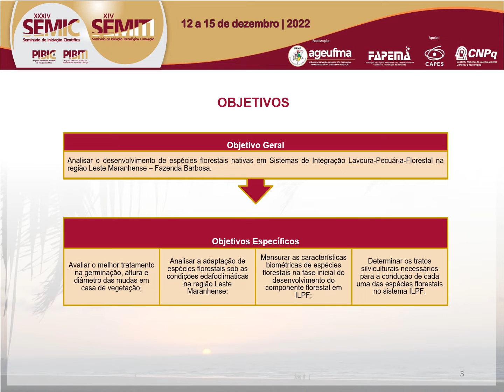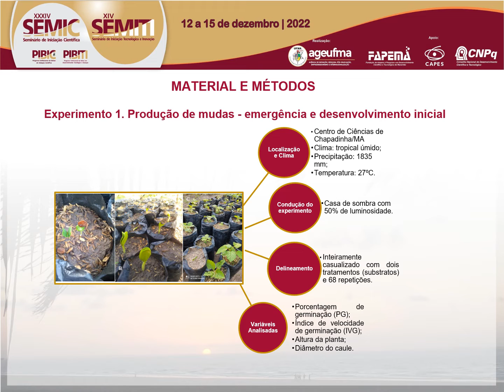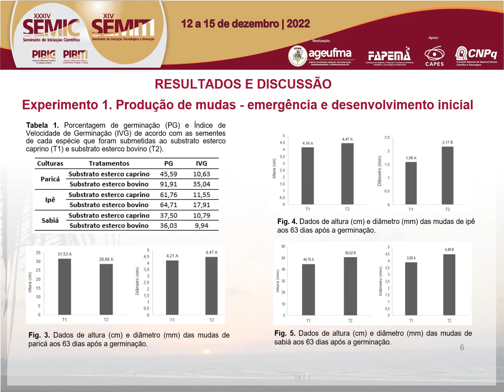AG36 RUSLENE DOS SANTOS SOUZA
Titulo: PRODUÇÃO DE MUDAS E CRESCIMENTO INICIAL DE ESPÉCIES FLORESTAIS ALTERNATIVAS PARA SISTEMAS ILPF NO LESTE MARANHENSE

Autor(a): RUSLENE DOS SANTOS SOUZA

Resumo: Os sistemas integrados lavoura-pecuária-floresta (ILPF) destacam-se por seu caráter sustentável que abrange as vertentes social, ambiental e econômica, gerando empregos, preservando os ecossistemas e maximizando a renda do produtor. O objetivo do presente trabalho foi avaliar o desenvolvimento inicial das espécies florestais ipê amarelo (Handroanthus chrysotrichus), paricá (Schizolobium amazonicum) e sabiá (Mimosa caesalpiniifolia) em Sistema ILPF na região Leste Maranhense. O estudo foi dividido em dois experimentos. O experimento 1 foi realizado em casa de vegetação, onde foram distribuídos em delineamento inteiramente casualizado dois tratamentos: substrato com esterco caprino (Tratamento 1) – 30% Latossolo Amarelo distrófico + 30% casca de arroz + 20% fitomassa decomposta de babaçu + 20% esterco caprino, e; substrato esterco bovino (Tratamento 2) – 30% Latossolo Amarelo distrófico + 30% casca de arroz + 20% fitomassa decomposta de babaçu + 20% esterco bovino; com 68 repetições. Avaliaram-se as variáveis: porcentagem de germinação; índice de velocidade de germinação (IVG); altura da planta; diâmetro do colo. Observou-se que a germinação e o índice de velocidade de germinação, para as espécies paricá e ipê foram maiores no substrato com esterco bovino, para o sabiá os melhores resultados foram o substrato com esterco caprino. O substrato com esterco bovino se destacou na produção de mudas de maior altura e diâmetro. No experimento 2 as mudas de paricá, ipê e sabiá foram plantadas no sistema ILPF na Fazenda Barbosa-Brejo. Avaliou-se a taxa de sobrevivência e aos 4, 8 e 12 meses após a implantação foram avaliadas a altura da planta; o diâmetro do caule e calculadas a taxa de crescimento absoluto (TCA) e taxa de crescimento relativo (TCR). As espécies apresentaram taxa de sobrevivência satisfatórias, sabiá 100%, paricá 95,83 % e ipê 73,81%. O desenvolvimento dos individuos em campo é satisfatório, o parica apresentou um maior incremento na altura e no diametro no renque 4; o ipê amarelo nos renques 1 e 3 e o sabia nos renques 1 e 2. As melhores taxas de TCA e TCR na altura e no diâmetro para o paricá, ipê, e sabiá, foram nos renques 4, 3 e 4, respectivamente. Conclui-se que o substrato preparado com esterco bovino é recomendado para a produção de mudas das espécies avaliadas neste estudo, já que forneceu melhores condições para o desenvolvimento inicial das mudas. Em campo o sabiá e o paricá descaram-se nas taxas de sobrevivência e desenvolvimento.